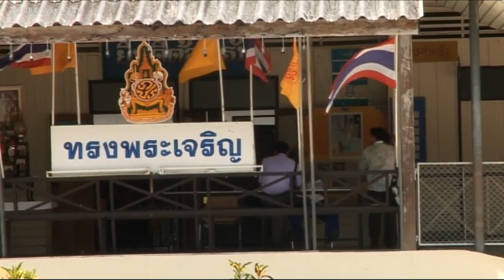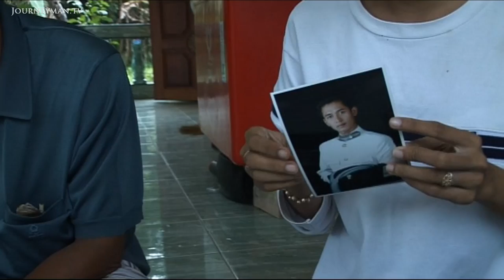Insurgents in Thailand Are Targeting Schools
Thailand Insurgency (2008): Thai authorities are struggling to maintain order in the face of increasingly disruptive insurgent tactics.

The teachers at this government school are Buddhist, the students Muslim. And they're hoping to inspire their pupils - and their loyalty to the state - with nationalistic songs in praise of Thailand.

Class is over for the day and it's time for a sing along. On the surface, at least, it's a harmonious picture. But behind the smiles there's another story. Teachers and pupils alike live in real fear of insurgents who are armed with a very different kind of message. "A teacher at a school near here was shot dead right in front of his class. He was still holding a piece of chalk when he fell down dead," says one child. Almost 80 teachers have now died in the last few years since schools like this one became a target for insurgents. The authorities are now faced with the challenge of adapting to these unorthodox and disruptive tactics.

Inigo Gilmore – Ref. 3801